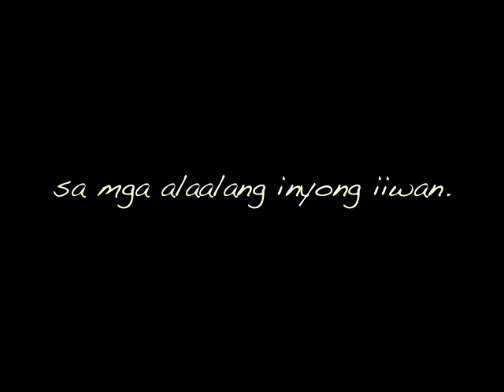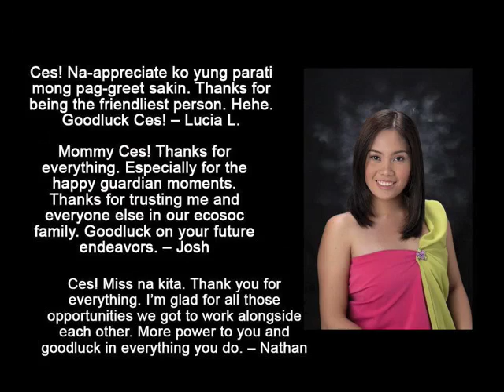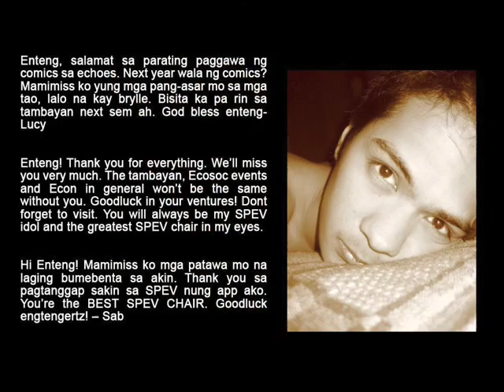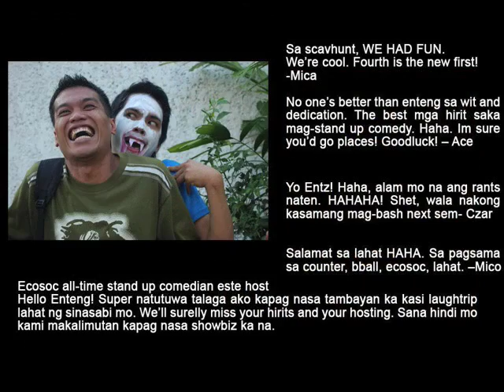ECOSOC Seniors 2008 send-off video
Katips, Katipunan extension

We will miss you guys. :(